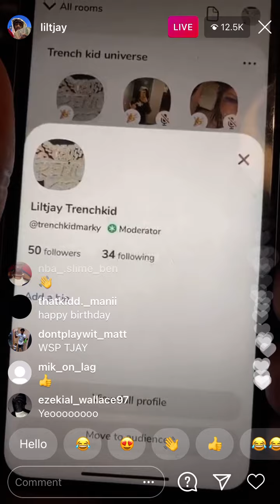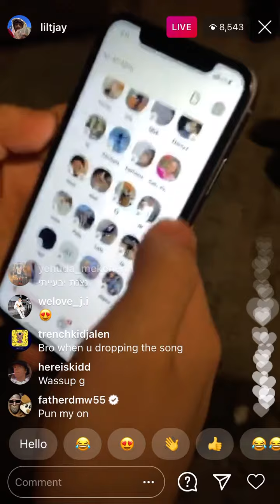Lil Tjay (Funny) Instagram Live December 30, 2020